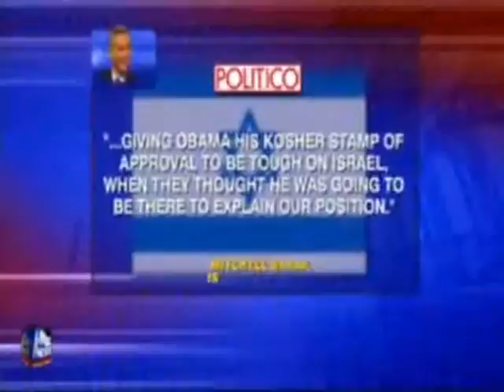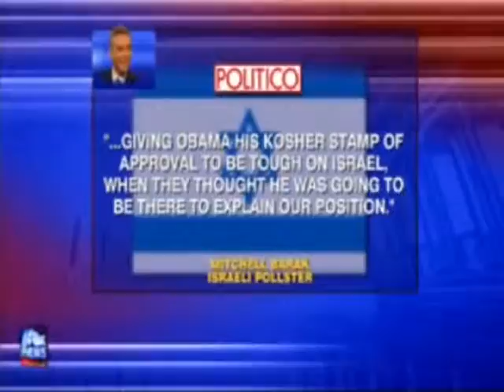SR 17 Aug 09